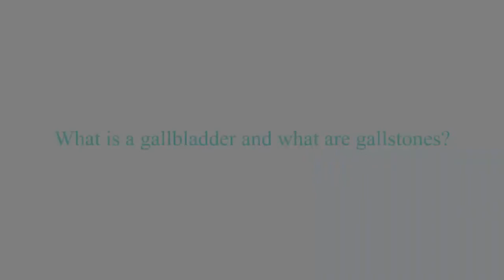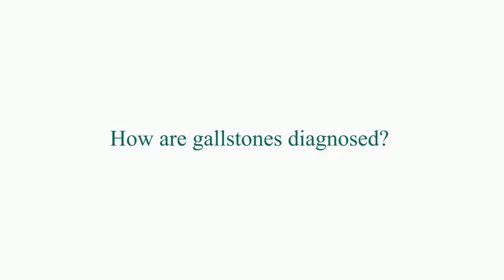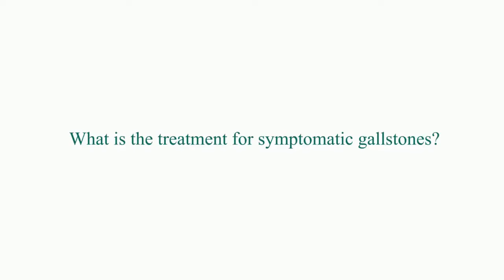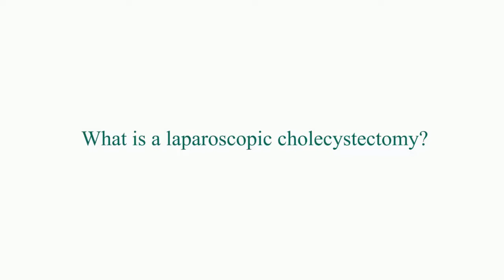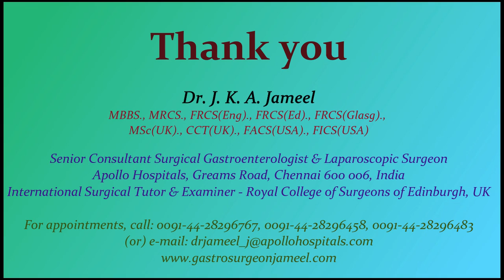Gallstones - an overview - Dr. J. K. A. Jameel, Apollo Hospitals, Chennai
Gallstones are quite common and can cause a wide variety of gastrointestinal symptoms. In this educational video, Dr. J. K. A. Jameel gives an insight into the function of gallbladder, mechanisms behind formation of gallstones, symptoms related to gallstones, investigations to establish diagnosis and the treatment of gallstones.

Dr. J. K. A. JAMEEL
MBBS, MRCS, FRCS (Eng), FRCS (Ed), FRCS (Glasg), MSc (UK), CCT (UK), FACS (USA), FICS (USA)
Senior Consultant - Surgical Gastroenterology and Minimal Access Surgery

Apollo Hospitals
Greams lane, Off Greams Road,
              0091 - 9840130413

Apollo Clinic
11/4, Sivaparakasam street (Off Pondy Bazaar)
T Nagar
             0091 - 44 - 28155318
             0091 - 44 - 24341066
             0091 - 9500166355